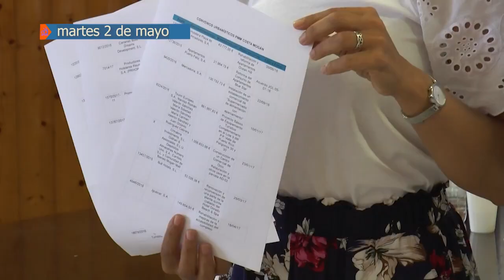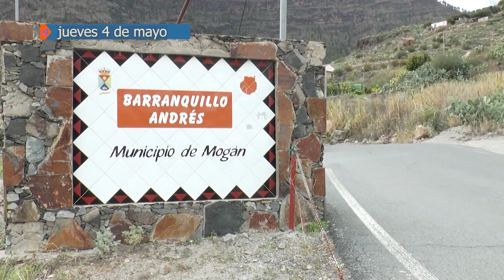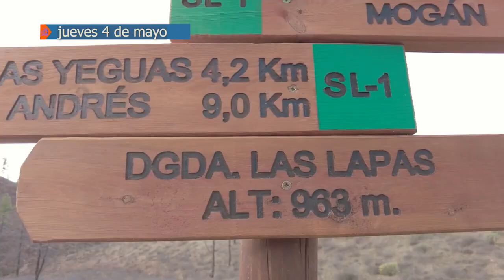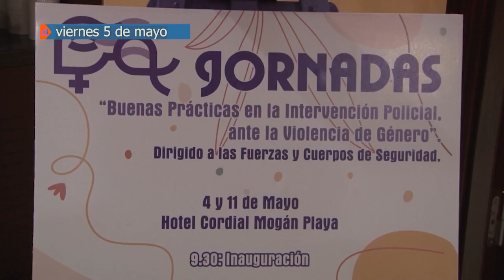RESUMEN SEMANAL DEL 2 AL 5 DE MAYO 2023